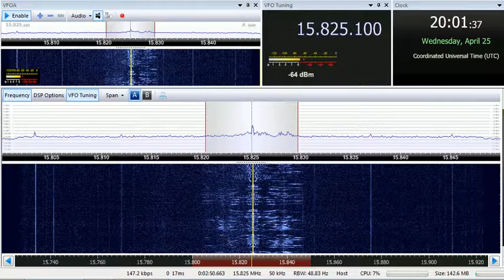25 04 2018 World Wide Christian Radio WWCR 1 in English to WeEu 2000 on 15825 Nashville